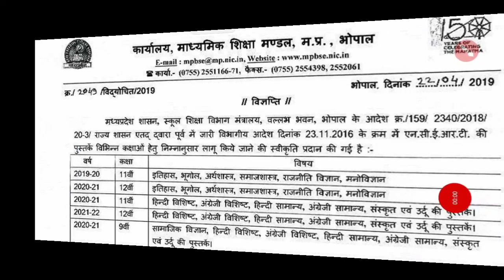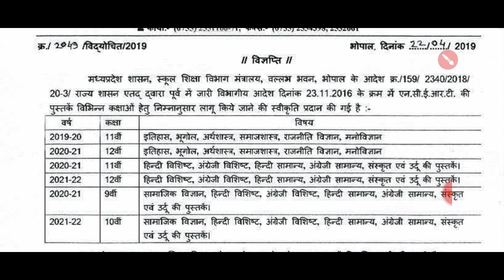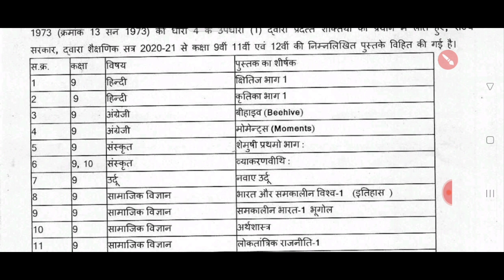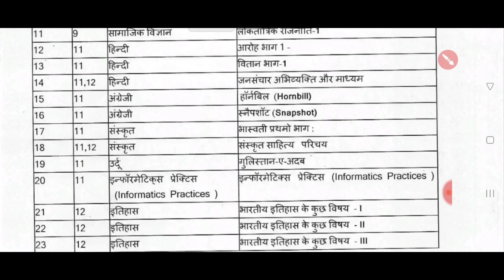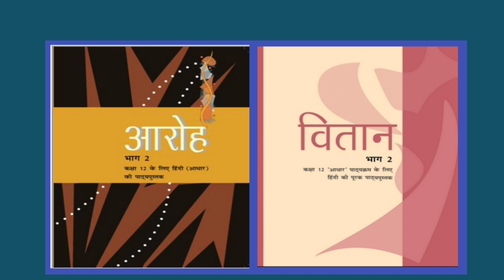MP बोर्ड 10वीं ,12वीं की पुस्तकें बदल गई| 2021-22 में नई पुस्तकें चलेंगी | MP board books changed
एमपी बोर्ड 10वीं 12वीं की पुस्तकें बदल गई| 21-22 में नई पुस्तकें चलेंगे | अब यह पुस्तकें पढ़ना होगी

10वीं एवं 12वीं की पुस्तकें बदल गई
10वीं एवं 12वीं की पुस्तकें बदल गई
एमपी बोर्ड कक्षा 10वीं एवं 12वीं की पुस्तकें बदल गई
कौन सी पुस्तक के चलेंगी 2021-22 में एमपी बोर्ड की
ab MP board mein NCERT ki pustak chalenge
MP board class 10th and 12th books changed
new books applied for MP board
new books for MP board class 10th and 12th
class 10th and 12th syllabus has been changed
class 10th and 12th syllabus changed
एमपी बोर्ड परीक्षा 2022
MP board exam 2022
माध्यमिक शिक्षा मंडल मध्यप्रदेश भोपाल
NCERT books
MP board pariksha 2021 22
MP board syllabus ka badlav
एमपी बोर्ड में अब नई पुस्तकें चलेंगे
एमपी बोर्ड में नहीं चलेंगी पुरानी पुस्तकें
एमपी बोर्ड कक्षा 10वीं 12वीं में नई पुस्तकें लगेंगे
कौन-कौन सी पुस्तकें चलेगी एमपी बोर्ड में
कौन सी पुस्तक के चलेंगे 10वीं 12वीं में 2022 में
MP board exam 2020 naye pustake
Kahan se download Karen MP board ki nai pustake
how to download new books for MP board class 10th and 12th